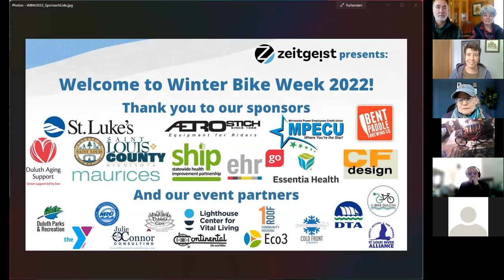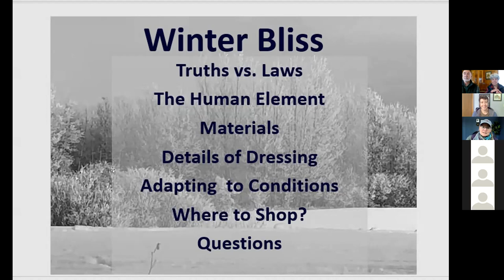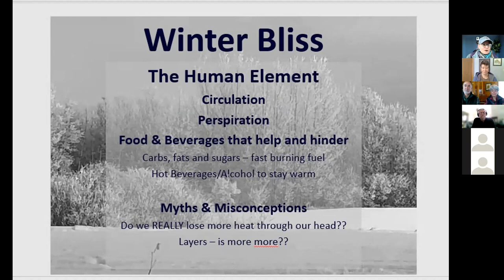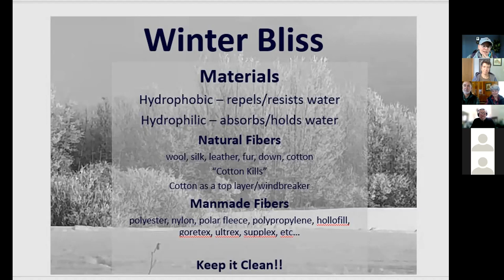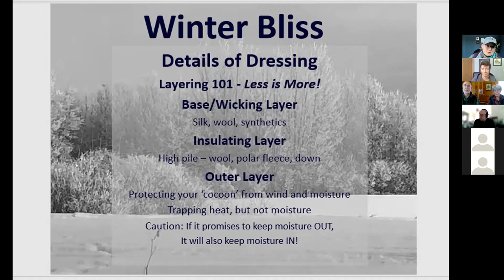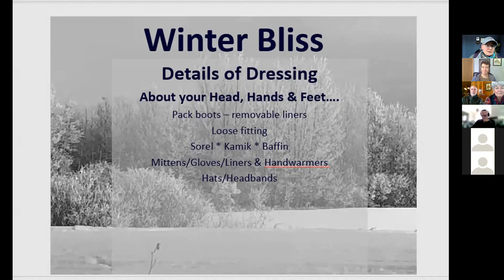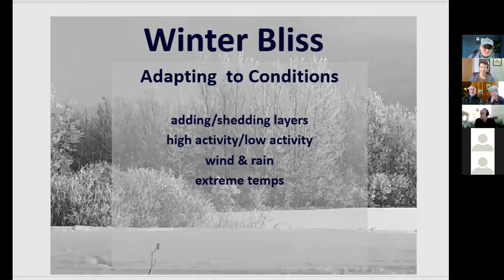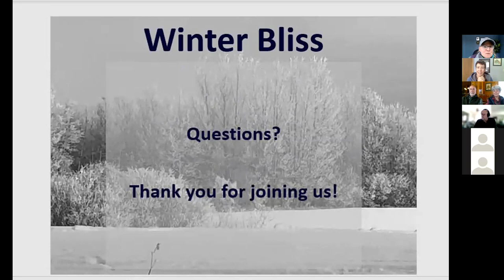WINTER BLISS: DRESSING FOR SAFETY AND COMFORT IN WINTER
There’s no need to be cold and miserable all winter long!  Whether you play indoors or out, we’ve got tips, tricks and hacks to keep you warm and cozy when the temps start falling!

Hosted virtually on zoom by Julie O’Connor for Zeitgeist's Winter Bike Week 2022.